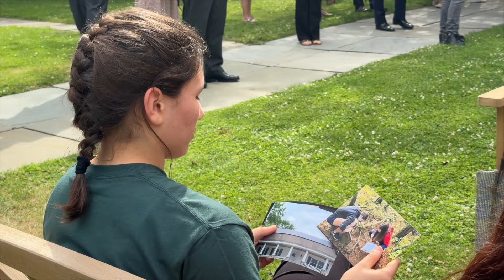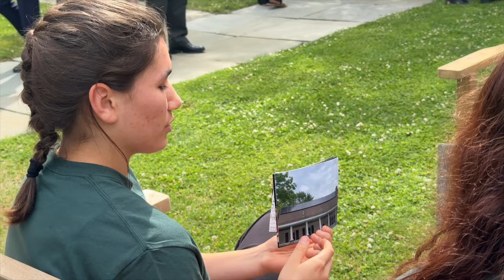WA & Máxima praten met jongeren over klimaat en energie in historisch huis van Nederlanders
Willem-Alexander en Máxima gaan in Schuyler Mansion in gesprek met jongeren uit Albany over klimaat en energie.
 De volgende generatie - in Nederland en de Verenigde Staten - krijgt te maken met de gevolgen van klimaatverandering. Door in gesprek te gaan met scholieren en studenten uit Albany krijgt het koningspaar een lokaal perspectief op klimaat en energie. Daarnaast biedt het een kans om het belang te benadrukken van een gezamenlijke aanpak van klimaatverandering. De dialoog met jongeren vindt plaats in de Schuyler Mansion, een historisch huis uit 1763 van Nederlanders Philip J. Schuyler en Catharine van Rensselaer.